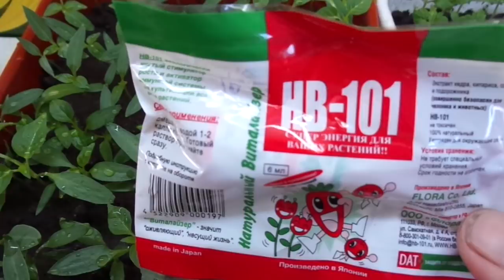МОЖНО ЛИ ПОЛИВАТЬ МОЛОДУЮ РАССАДУ СВЕРХУ ПО ЛИСТЬЯМ? Ольга Чернова.